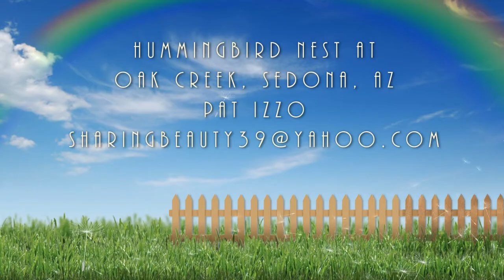Hummingbird nest at Oak Creek, Sedona, AZ. (HD)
A Hummingbird nest I happened  to see while down at Oak Creek in Sedona, AZ the other day. I went back with my video camera to get this as the nest is so amazing and in a wonderful place :O)
I love the Moss and the Lichen she added to her nest and she also has it padded with Cottonwood fluff.